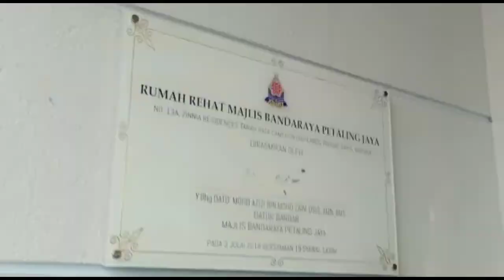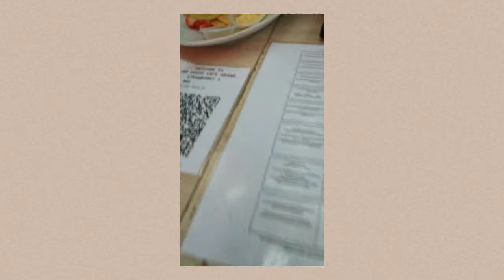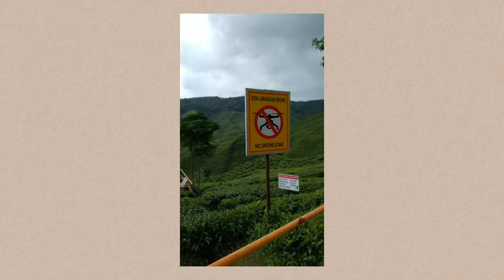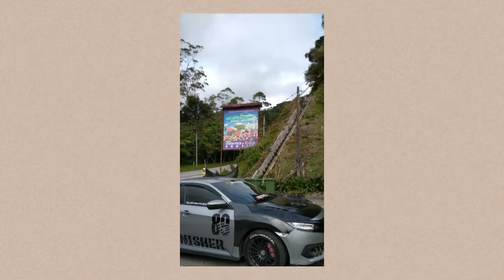Cameron Highlands vlog|Zinnia Residence